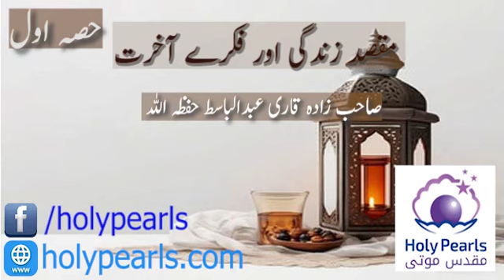Maqsad Zindagi Or Fikre Akhirat 1 By Sahib Zadah Qari Abdul Basit